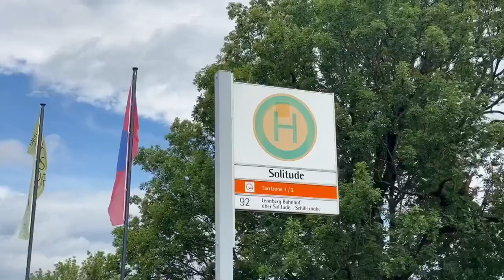BLOG 02 | Visiting Schloss Solitude!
Solitude Palace (German: Schloss Solitude) is a Rococo schloss and hunting retreat commissioned by Charles Eugene, Duke of Württemberg. It was designed by Johann Friedrich Weyhing [de] and Philippe de La Guêpière, and constructed from 1764 to 1769. It is located on an elongated ridge between the towns of Leonberg, Gerlingen and Stuttgart in Baden-Württemberg.